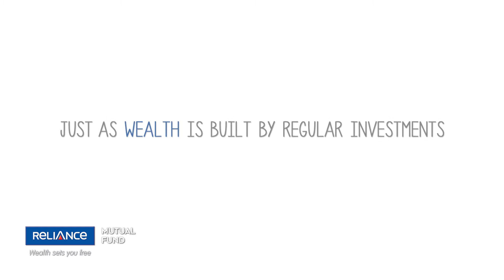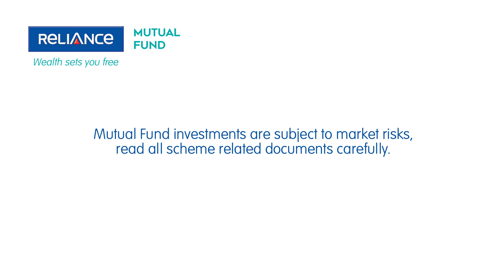Reliance Mutual Fund- Valentine's Day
Valentine Special with Reliance Mutual Fund :) RelianceMutualFund BADStudioProductions Thanks Basecamp India for the opportunity and believing in us.

Client - RELIANCE MUTUAL FUND
CMO – Sandeep Walunj & Team

Agency – Basecamp India
Creative Director – Deepak Peter
Copy – Pooja Pandey
Art – Zawed Akhtar
Account Management : Karan Sharma

Production House – Bad Studio Productions
Producer – Ashish Singh and ArchanaThapliyal
Director – Harsh Dedhia
DOP – Manish Manya Usapkar
Art Director – Naveen Lohara
Costume Stylist – Shilpa Sinha
Casting Director- Shantanu S Bhake
Hair and Make Up – Maksood Baig
Spot – Nanhe
POST PRODUCTION
Editor – Priyank Yadav
Sound Studio – Autotune Studio
Sound Engineer – Tushar Maithani
Voiceover Artist – Rishi Gambhir